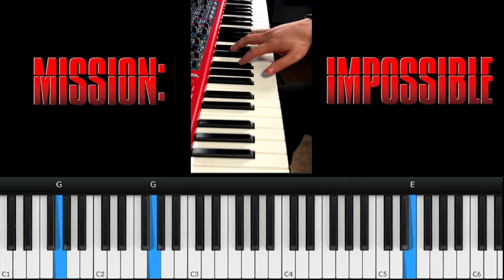How to play Mission Impossible Theme Song 🎹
Todo es posible al que cree!

Everything is possible to the one who believes!